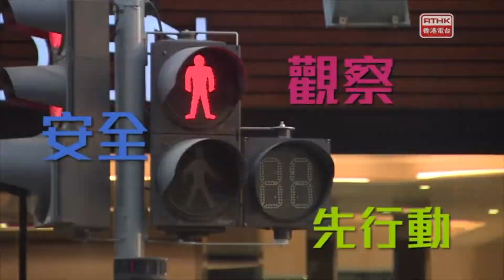堅哥點醒你之交通篇第三集─快速公路壞車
"道路安全一直是警務處處長首要行動項目之一。
根據2018年的統計數字顯示，涉及傷亡的交通意外共有17,579宗，比2017年增加12%，其中導致有人重傷或死亡的交通意外分別有1,479宗及118宗。

鑒於交通意外數字有所上升，我們希望透過一個月一集的《堅哥點醒你》交通篇，讓大家重溫及提高道路安全的重要性。"